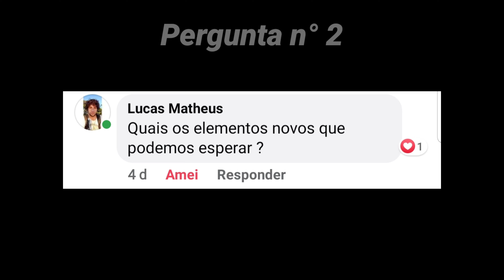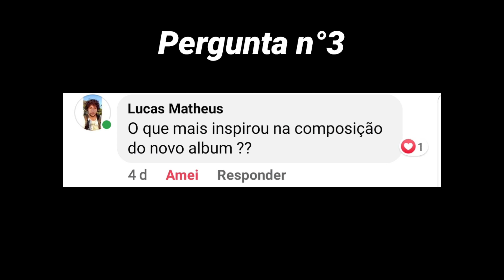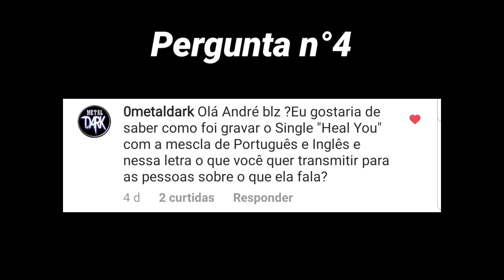FS Responde #1 - André responde perguntas sobre o novo álbum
Tivemos 27 perguntas, e o André quis responder cada uma delas, então o vídeo ficou gigante. Pra resolver isso, decidimos cortar em 5 partes as perguntas que ele respondeu.

A primeira parte das perguntas está focada no processo de composição e inspiração do novo álbum!

Entre as pessoas que enviaram perguntas, tivemos algumas pessoas que são parte de bandas e de mídias de divulgação. Iremos lista-los todos aqui na descrição do vídeo. Sigam e acompnahem o trabalho incrível dessas pessoas:

Metal Dark - Página de divulgação de bandas (administrado pelo Marc Oliver)